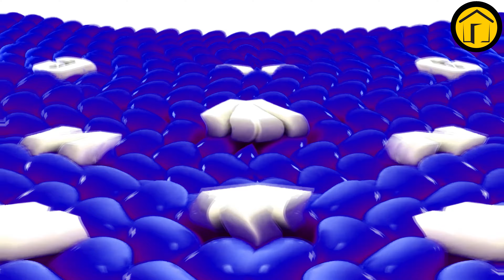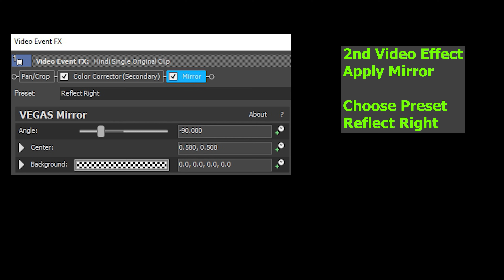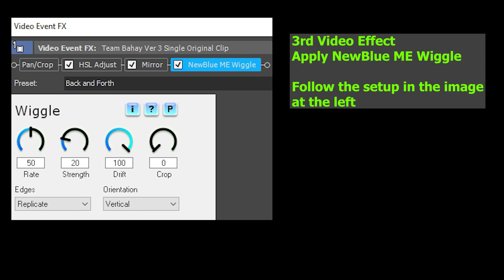(Video Tutorial) CONGA BUSHER + NOT SCARY EFFECT Gummy Bear Gummibär Song & clips - VIDEO/AUDIO EDIT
Additional Clips and Tutorial
Effect Name:  CONGA BUSHER + NOT SCARY
THIS VIDEO IS NOT INTENDED FOR KIDS, THIS COMES WITH A STEP BY STEP TUTORIAL FOR VIDEO EDITORS' REFERENCE.

Timeline
00:00 - Intro
00:04 - NAME OF REQUESTOR
00:08 - Full Clips
04:26 - How to make CONGA BUSHER IN VEGAS
04:56 - How to make NOT SCARY IN VEGAS
05:31 - Outro

Thanks!